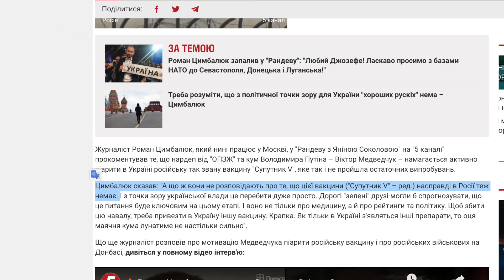Цымбалюк буквально вымаливает возврат в Москву